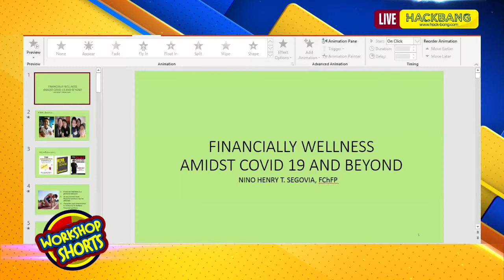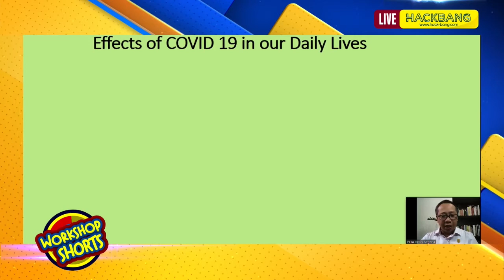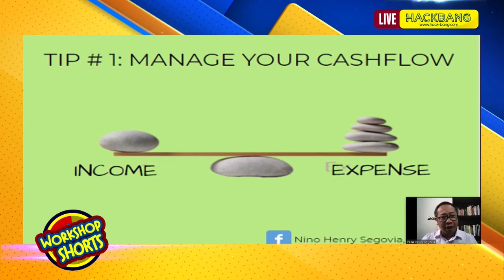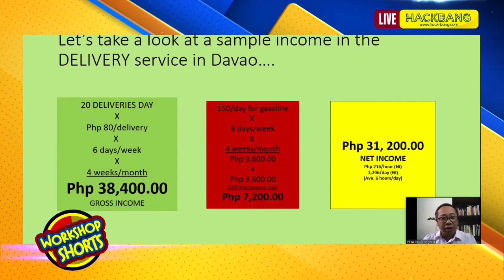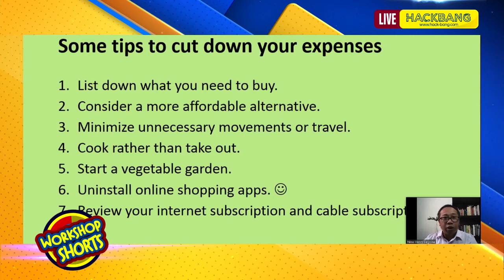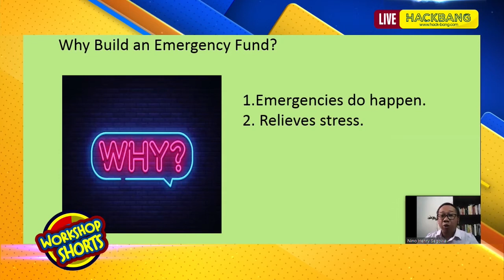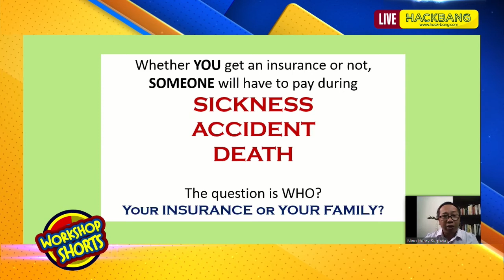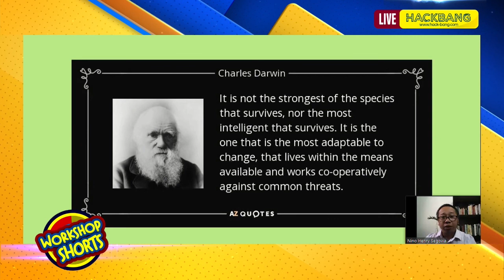Financial Wellness Amidst the Covid19 Pandemic by Nino T. Henry Segovia, FChFP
WORKSHOP SHORTS